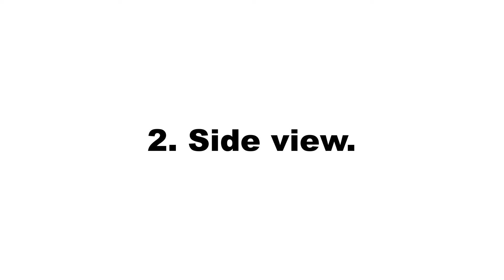Simple flat looping animation of Lesotho flag over green screen.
This is a simple flat looping animation of Lesotho flag over a green screen. The animation was rendered in a simple cartoon style from front view and side view.